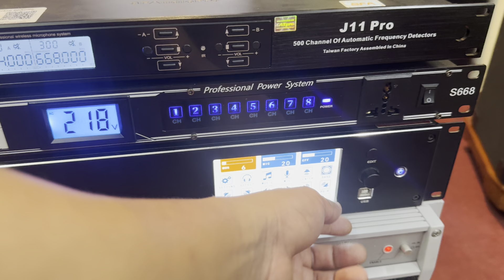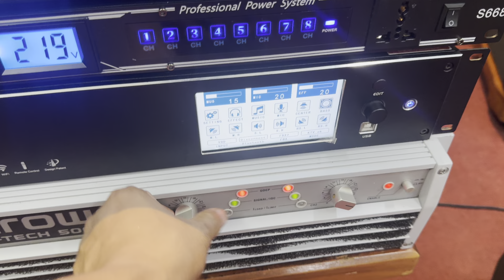ngày 13 tháng 7, 2024